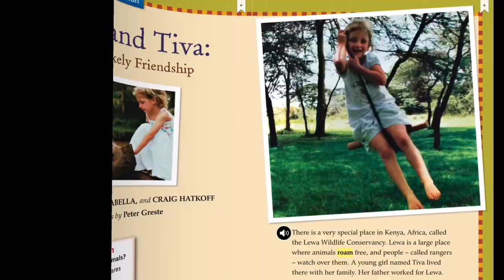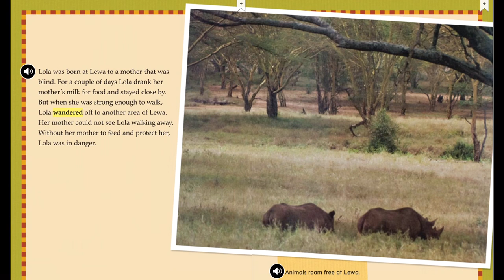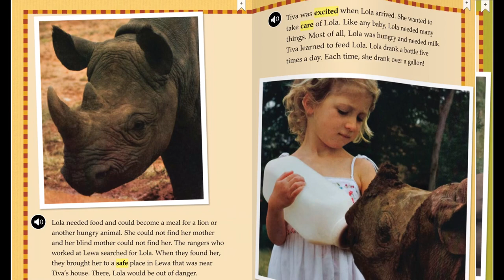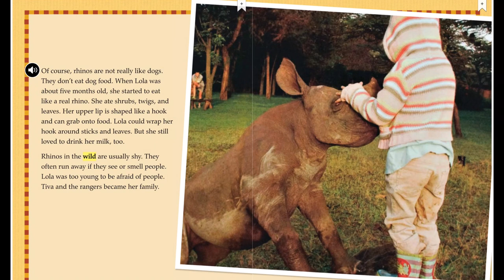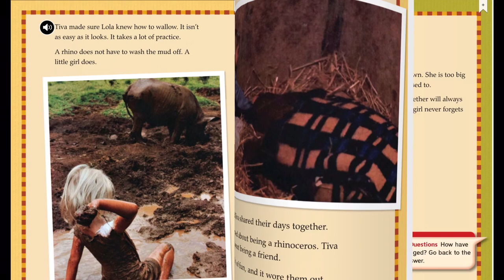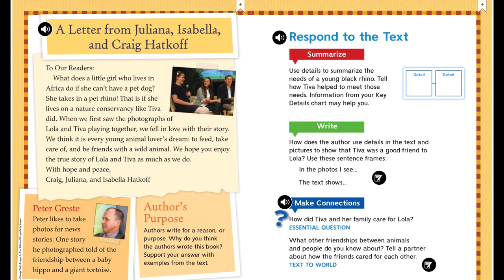Lola and Tiva An Unlikely Friendship